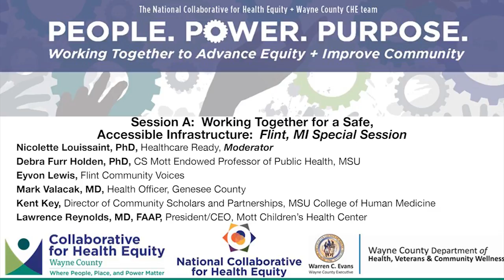Session A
Session A: Working Together for a Safe, Accessible Infrastructure: Flint, MI Special Session